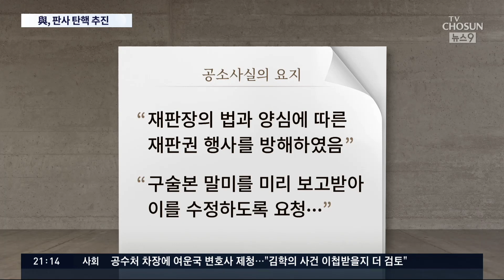여당, 임성근 판사 탄핵 추진…야당 "사법부 길들이기 시작" [뉴스9]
더불어민주당이 우리 헌정사상 첫 법관 탄핵을 추진하기로 했습니다. 법관도 탄핵이 가능하지만 3권 분립을 해칠 수 있다는 우려가 있어서 정치권이 극도로 신중한 태도를 취해왔는데, 마침내 민주당이 그 판도라의 상자 손잡이를 잡은 겁니다. 탄핵 대상 1호 판사로는 사법행정권 남용 혐의로 재판을 받고 있는 임성근 부장판사입니다.